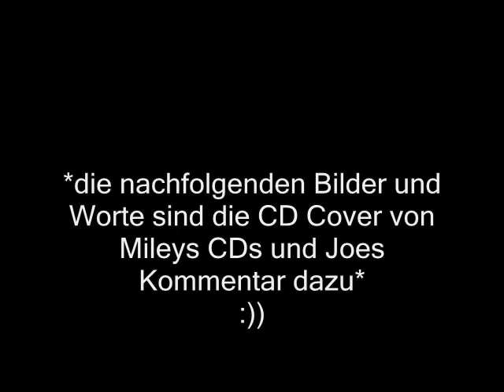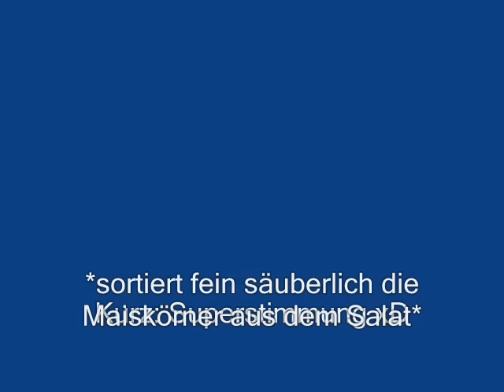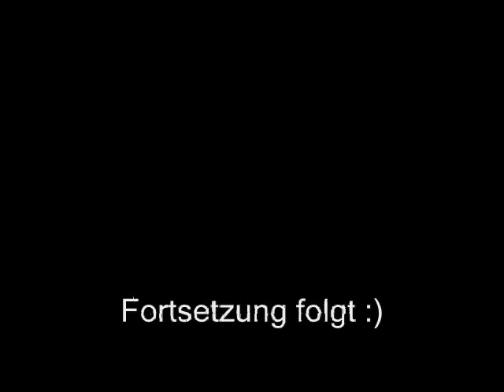These four Walls ( a german Jyrus Story) Epi.2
HALT!Bitte les weiter! :)
Eine wichtige Frage:
Ich bin am überlegen ob es wirklich eine Niley Story werden soll.Weil iwie würde Joe auch ganz gut passen!! Also meine Frage:

???   ---NiLeY---oder---JiLeY  ???

weil ich bin echt am überlegen wie ichs mach...Bitte schreibt nen kommi und sagt was ihr besser findet! Weil ich denke iwie dass es schon genug Niley Stories gibt und ich hab nicht eine Joe+Miley in luv gefunden, obwohl die ja auch voll das süße paar wärn,oder? Nicht falsch verstehen,ich liebe NILEY und nix und niemand wird das je ändern können,(und jemi finde ich auch SUPER CUTE!!)sie sind einfach #1 , aber ein bisschen Abwechslung wär doch auch mal net schlecht,oder?? also,sagt bescheid was ihr meint :) wenn ihr lust habt könnt ihr auch nen ganz andern vorschlag machen,ob sich der dann durchsetzt is die näxxte frage ;) Also schreibt bitte nen Kommi,weil mir dass echt wichtig ist zu wissen,weil ich kann mich einfach net eintscheiden! xoxo

Achja, das mit den CD covern: nicht falsch verstehen!Ich liebe jeder einzelne sängerin davon :) das hat nur iwie so zur story gepasst ...nehmts mir bitte net übel! :)
küsschen links, küsschen rechts , Anna :)
PeAcE PeAcE PeAcE PeAcEPeAcE PeAcEPeAcE PeAcE